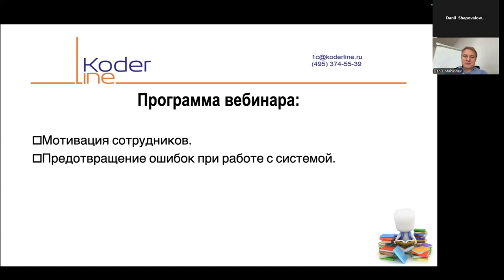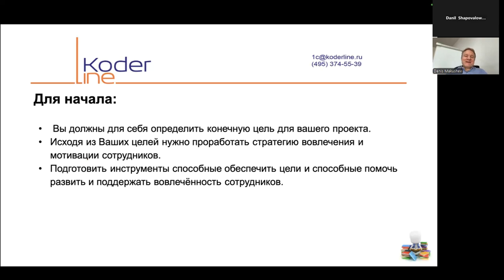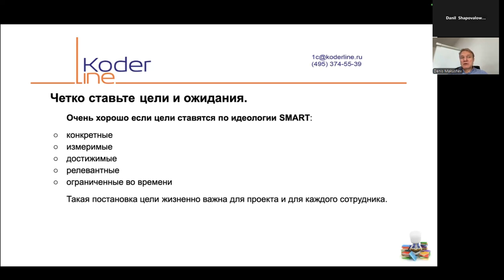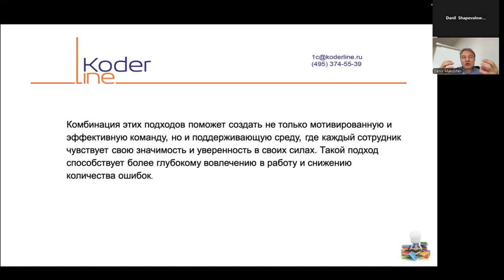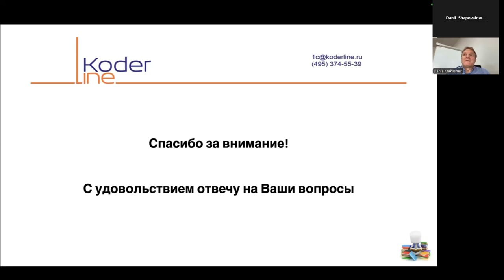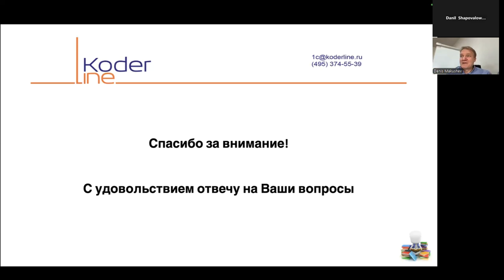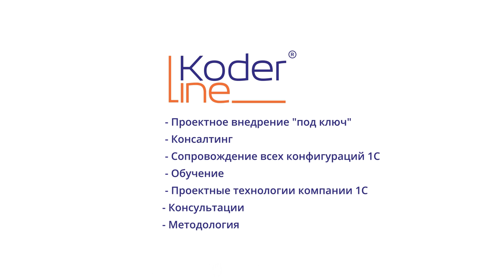Вебинар «Психология проекта автоматизации. Как мотивировать сотрудников и предотвращать ошибки»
Компания «Кодерлайн» провела вебинар «Психология проекта автоматизации. Как мотивировать сотрудников и предотвращать ошибки с учетом психологических аспектов»

Ведущий: Макушев Денис - Эксперт-аналитик

Целевая аудитория
собственники бизнеса, учредители, руководители компаний, помощники руководителей, бухгалтера, руководители и кураторы проектов.

Описание
Хотите создать команду, которая работает с энтузиазмом, вовлеченностью и без ошибок? Узнайте, как мотивация и психологические подходы могут преобразить ваш проект и улучшить результаты.

Программа
На вебинаре вы получите:
●      Эффективные стратегии для повышения мотивации сотрудников.

●      Психологические инструменты, которые снизят количество ошибок.

●      Практические советы по созданию поддерживающей и продуктивной рабочей среды.

Этот вебинар станет вашим путеводителем к успешной, мотивированной команде, которая движется к цели без препятствий. Присоединяйтесь и сделайте первый шаг к преобразованию вашей команды!